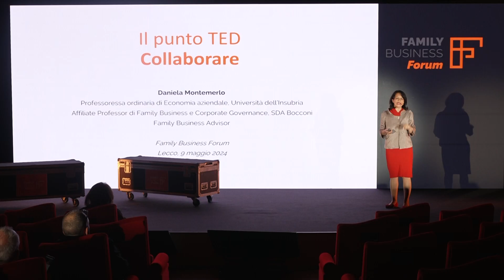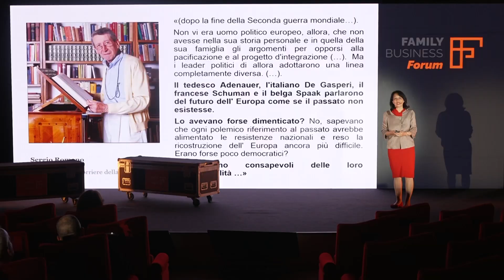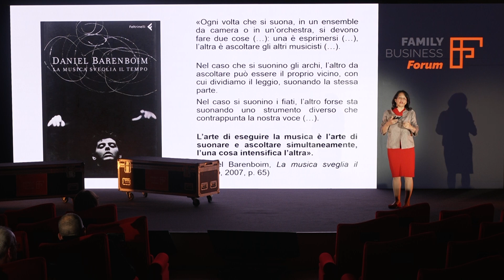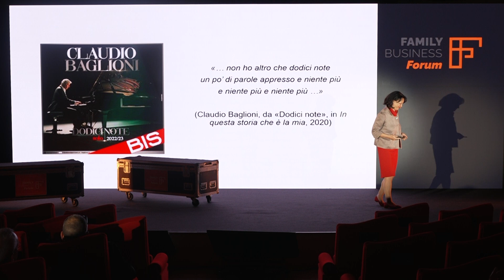Daniela Montemerlo, Collaborazione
Come lavorare insieme a familiari con cui fa fatica a relazionarsi, tanto sono diversi da noi (e che forse non avremmo nemmeno scelto come interlocutori)? E con non familiari che non ci dicono mai fino in fondo ciò che pensano per pregiudizi o secondi fini? Ecco qualche principio a cui ancorarsi e qualche malinteso da abbandonare.